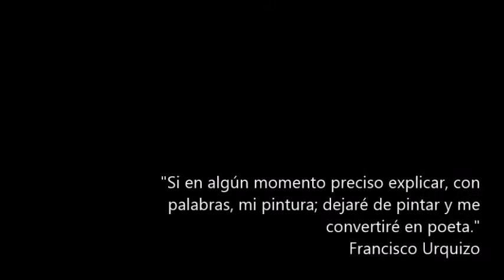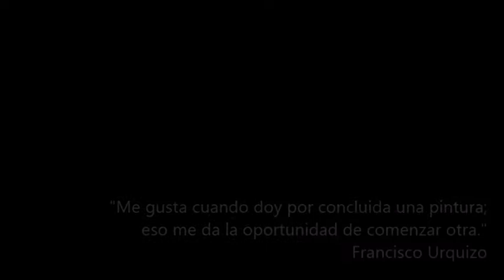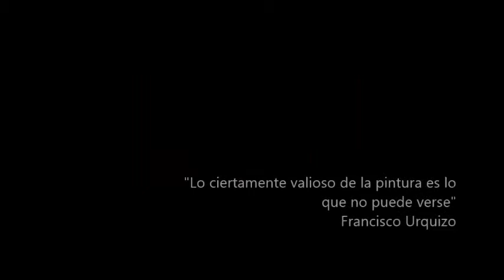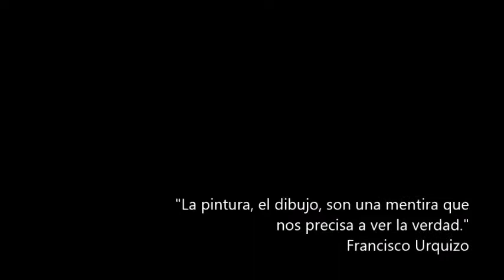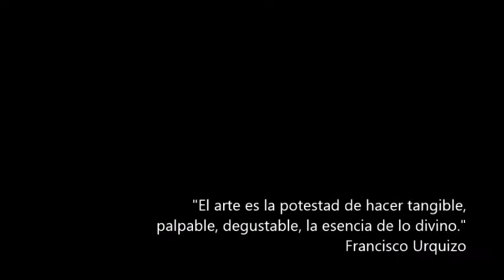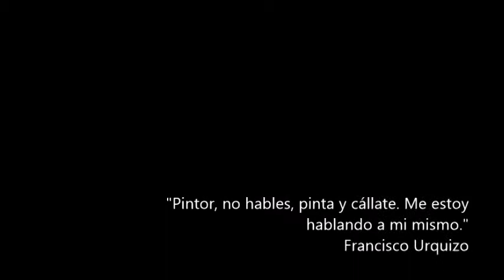100 OBRAS URQUIZO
Recopilación de 100 de mis obras más preferidas.